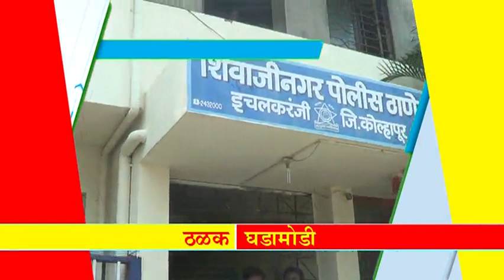*आजच्या ठळक बातम्या* 28.5.2018